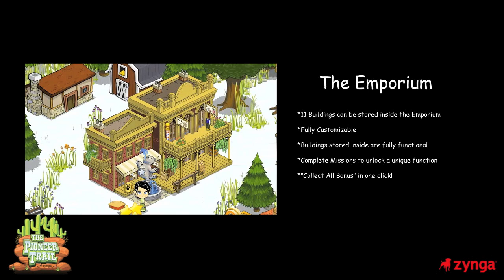The Pioneer Trail: The Emporium Guide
Click Here to Play Now!

Howdy Pardners! We've put together a video guide for the new Emporium feature. Be the first amongst your neighbors to complete The Emporium and find more space on your Homestead.